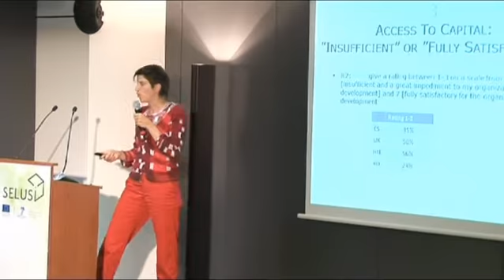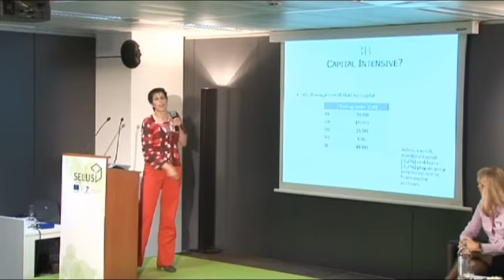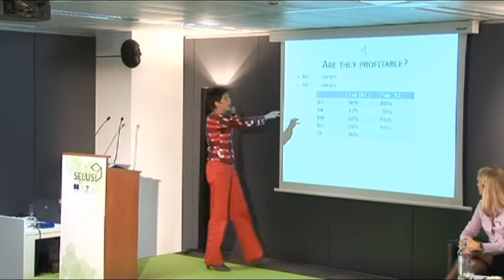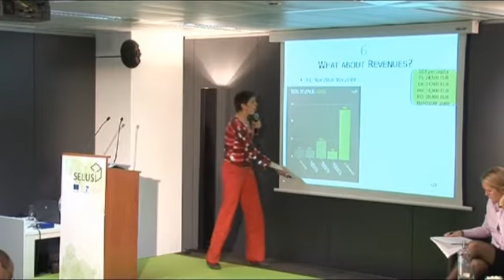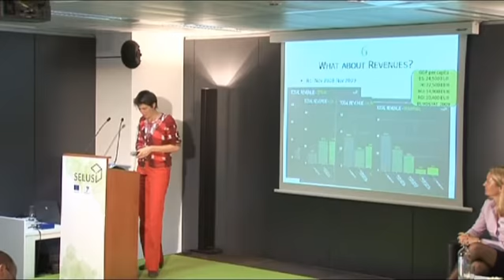31/35 SELUSI - Final Project Conference in BXL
SELUSI Conference: Social Enterprise and Social Business Innovation in Europe.
Key findings of a 3-year research to be presented by top academics at the closing conference on 6-7 October 2011 in Brussels.